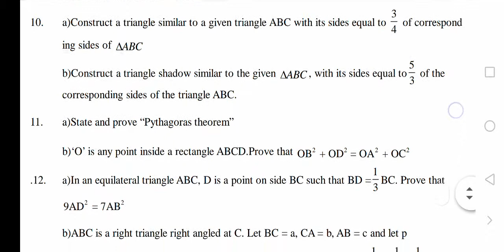AP X CLASS MATHS PAPER-II ASSIGNMENT-1 SIMILAR TRIANGLES(1)